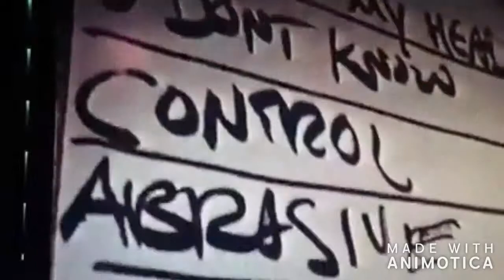Puddle Of Mudd - Out Of My Head - [Video] - 2019 - HD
Fan-Made Video I created. Enjoy! :)